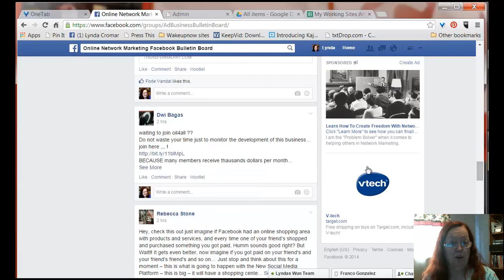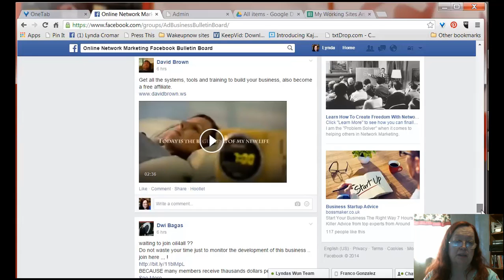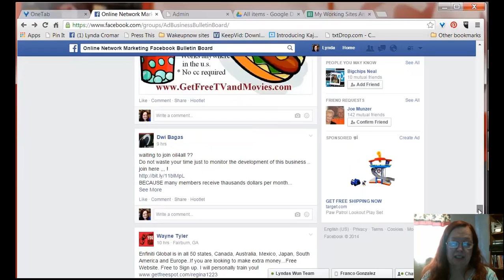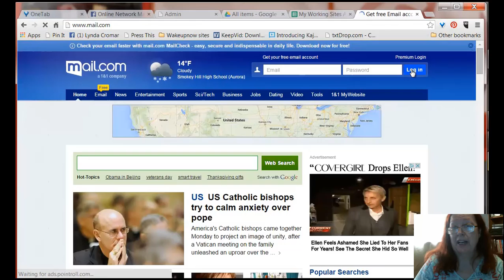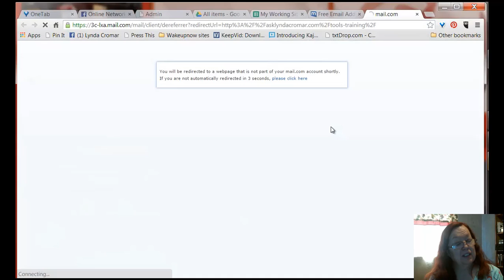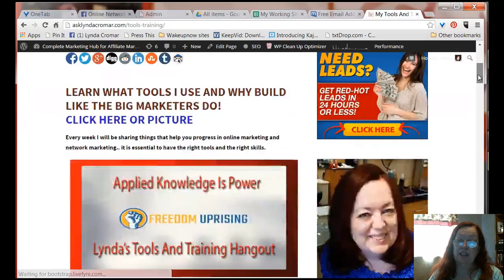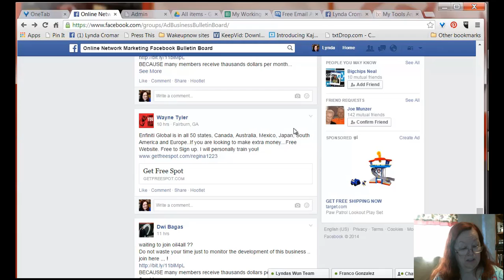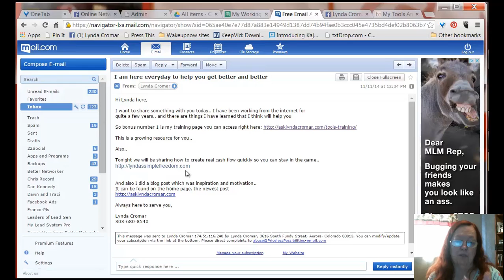How to stop just spamming links and get into cash flow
GotBackup And Viduber A Good And Smart Backup Plan!

I am removing some of my old video off of Youtube.

They are not gone they are in my Streaming software!

I show You Today my Smart plan!

You will always be ready for anything!

And make money by offering it to others!

Lives in the Denver, Co Area USA